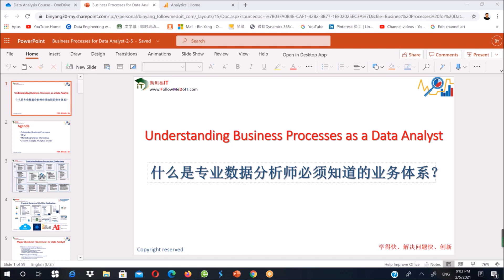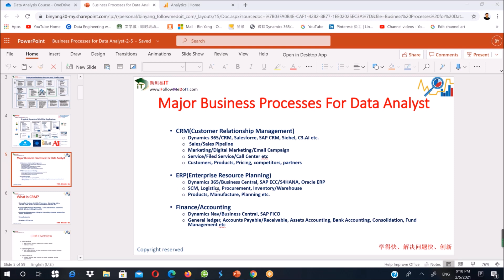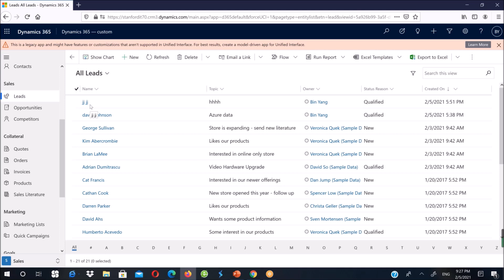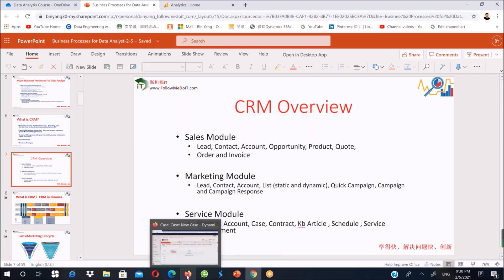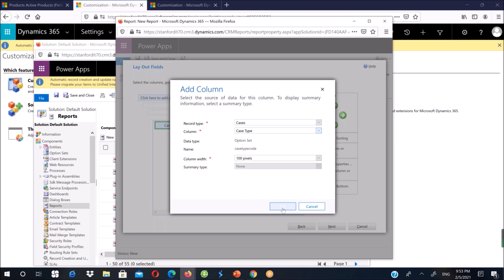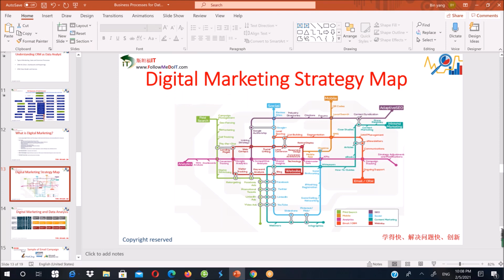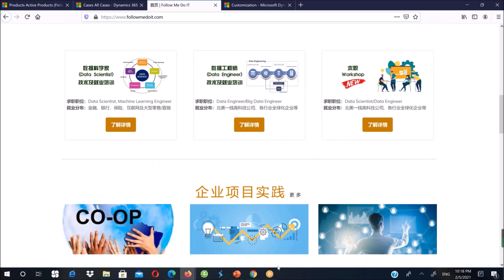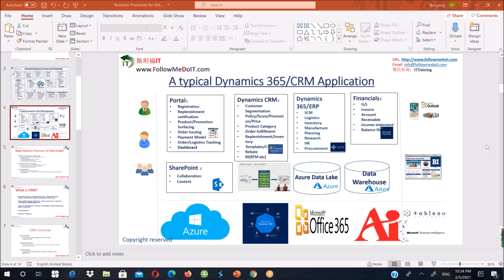Yang Bin(杨斌)-做数据分析师，必须知道哪些业务体系？